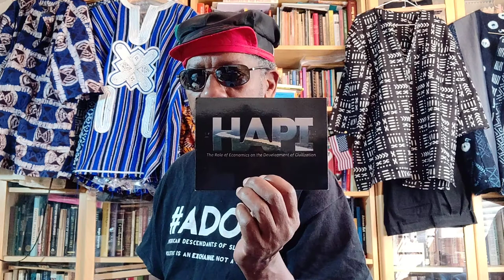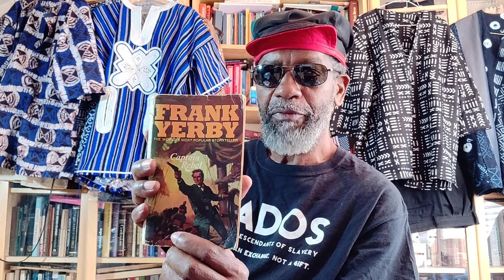An ADOS Reading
As the PANdemIC continues, theBrother decides to read to you a short section of a Frank Yerby book, *Captain Rebel*
Oh and, forgive him for not having the camera set correctly, and thereby not allowing you to see the button photo of Sister Fanny Lou Hammer. He will show it on another post or two or three.

Crypto Currency /BitCoin CONTRIBUTIONS:
722fce22-5e9f-42fc-a378-2da90f5d267a